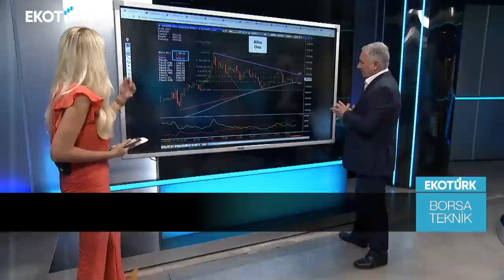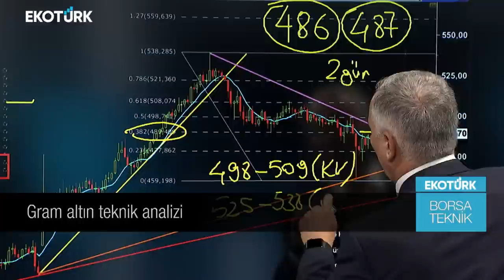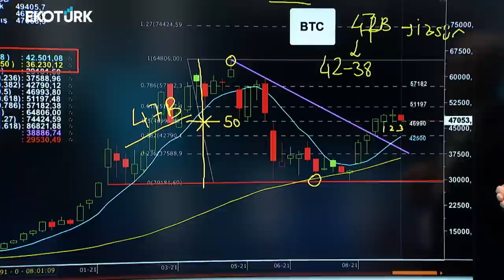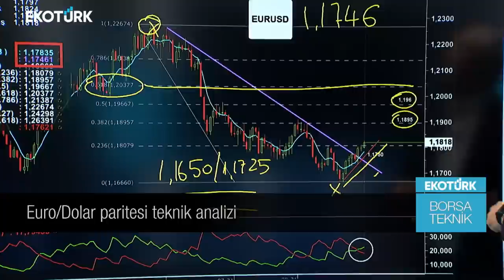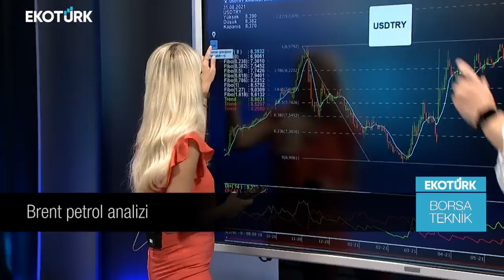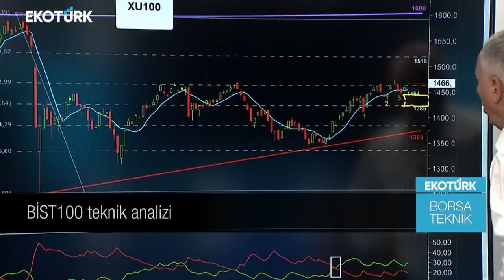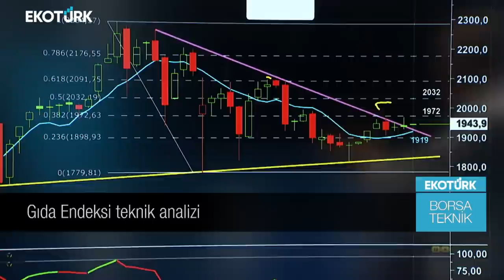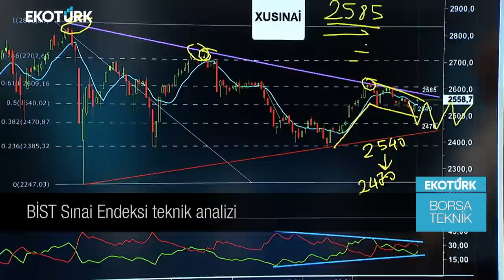Borsa Teknik | Selçuk Gönençler | Perihan Tantuğ | 31.08.2021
STRATEJİST SELÇUK GÖNENÇLER, ANALİST PERİHAN TANTUĞ'UN MODERATÖRLÜĞÜNDEKİ BORSA TEKNİK PROGRAMININ KONUĞU OLDU.

ONS ALTIN
GRAM ALTIN
GRAM GÜMÜŞ
BİTCOİN
DOLAR ENDEKSİ
EURO/DOLAR
DOLAR/TL
BRENT PETROL
BİST100
BANKACILIK ENDEKSİ
GIDA ENDEKSİ
BİST SINAİ ENDEKSİ